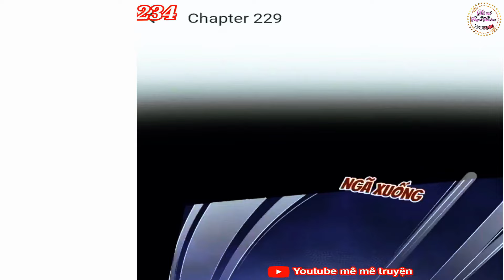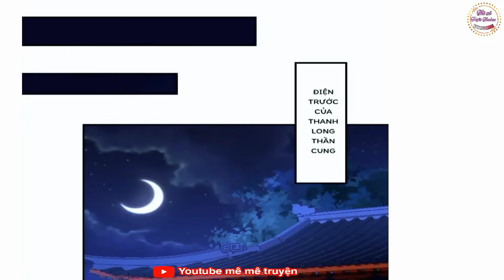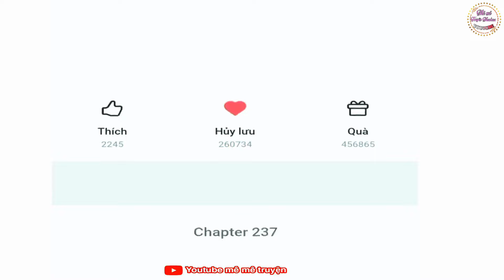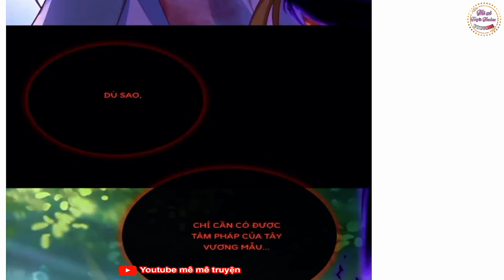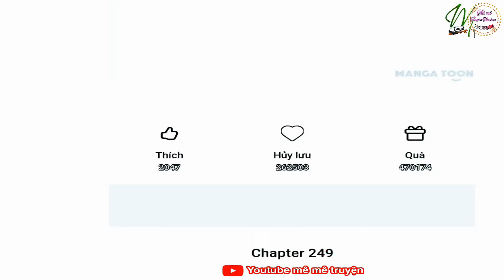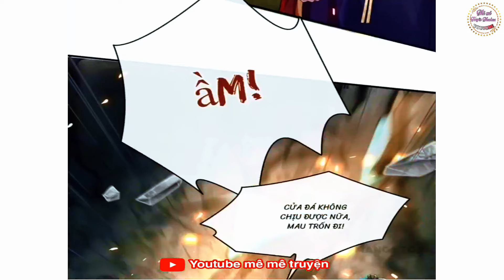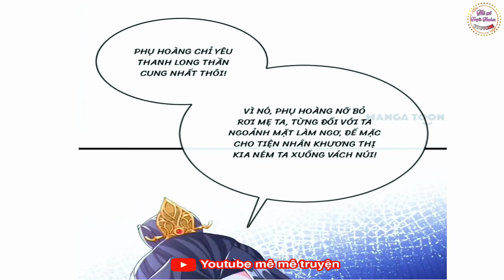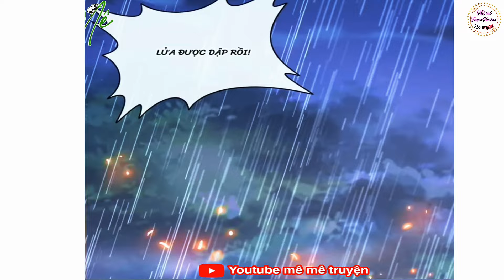[Chap 229- 262] (hết) Đặc công thần y xuyên không ôm chặt đuồi lớn hoàng thúc vương gia/end